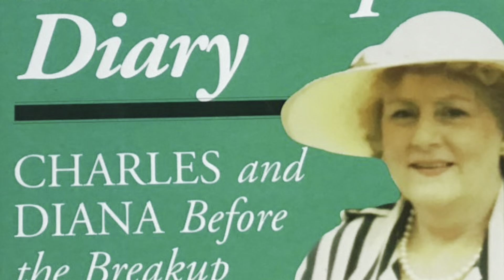The Housekeeper’s Diary Ep. 5 “Surprising New Hobbies and Shocking Entitlement”